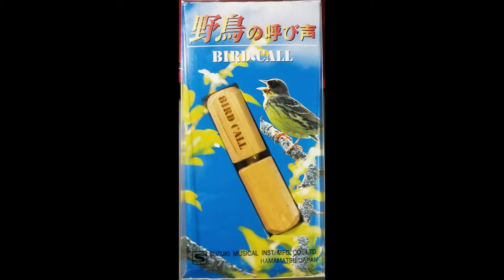野鳥の呼び声 BIRD CALL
手のひらの小鳥は、巣立ったばかりのシジュウカラの雛です。
小鳥のさえずり、野鳥との会話。